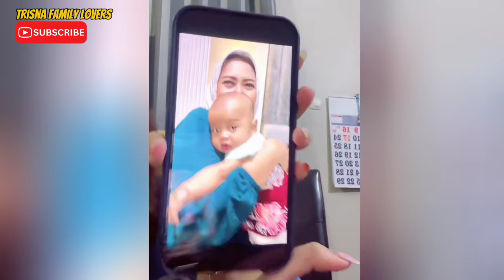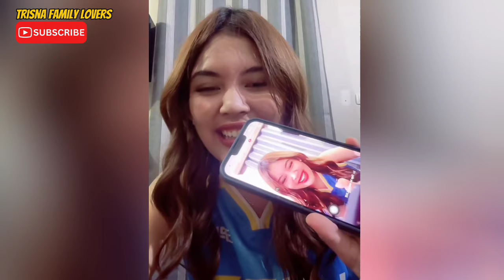CERITA ONAD DI DATENGIN BABY GARUDA LEBARAN PERTAMA‼️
Kebucinan Trisna family dan keluarga tercinta bikingemes.

t+++

Ayo ikut berkontribusi dalam gerakan peduli umat!Dengan membantu Yatim dan Dhuafa penghafalA-Quran,

Melalui wakaf dana abadi pendidikan untuk santripenghafal A-Quran Yayasan Pendidikan HajahRohanaJI. Kol. H. Burlian 275-994, Karya Baru, Kec.Alang-Alang Lebar, Kota Palembang, Sumatera Selatan30961yang dipimpin langsung oleh Ustadz AbdulSomad.

Yang ingin ikut berpartisipasi dapat mengirimkandonasinya ke

program : Santri Yatim & Dhuafa Penghafal Qur'anGratis

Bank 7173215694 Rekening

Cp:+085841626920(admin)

Program: Pembangunan asrama Psantren Tahfizh

Qur'an

Az-Zahra

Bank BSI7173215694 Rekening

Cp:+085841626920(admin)